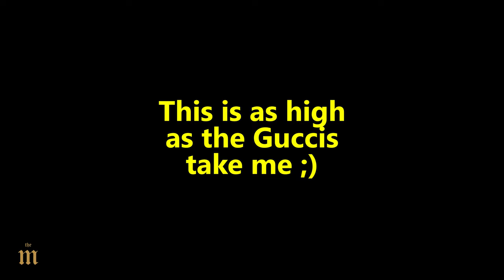Hiking with GUCCI shoes in Zion National Park in Utah?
Here is something I won't recommend doing.. hiking with designer shoes, luckily I already way past the point of no return. Today we are still in Zion National Park, which is about 3 hours from Las Vegas, enjoying some of the amazing scenery, and crazy looking rock formations.

All music (in all my videos) are original tracks speed-produced by me. Track name is listed at the end of the videos.